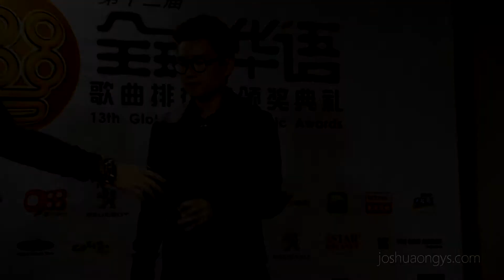Cheryl 李欣怡 & 伍家辉 - Global Chinese Music Awards 2013 Backstage Interview 第13届全球华语歌曲排行榜颁奖典礼后台媒体访问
- 第13届全球华语歌曲排行榜颁奖典礼红地毯高清照片

Event : 13th Global Chinese Music Awards  第13届全球华语歌曲排行榜颁奖典礼
Date: 5 October 2013
Time: 8PM-12AM
Venue: Putra Indoor Stadium Bukit Jalil, Kuala Lumpur Malaysia